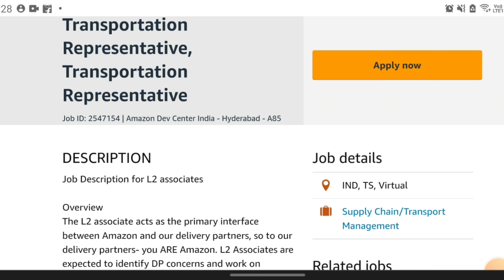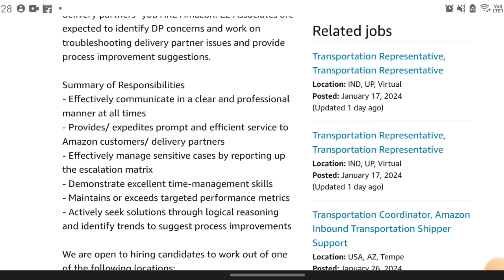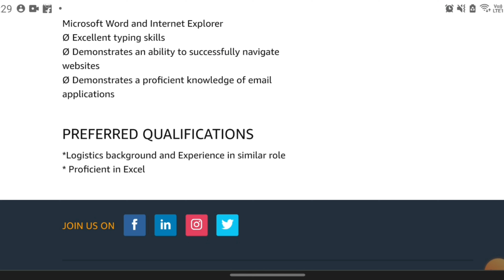Amazon Transport Representative jobs telugu| Amazon warehouse jobs | Hydrabad latest Jobs